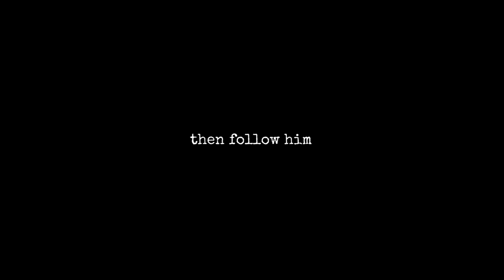Faith Under Fire 🔥 | James’ Roadmap to Spiritual Victory 2024 - 2025 🏆faith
Are you ready to transform your trials into triumphs?

Follow CloudChurch TV:
Support us

any other music is Creative Commons "" CC Licence.